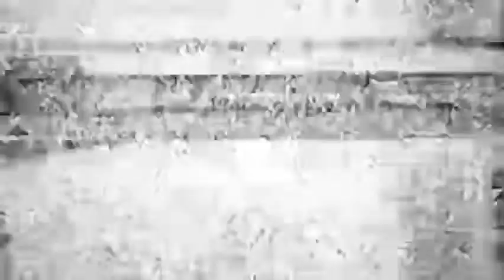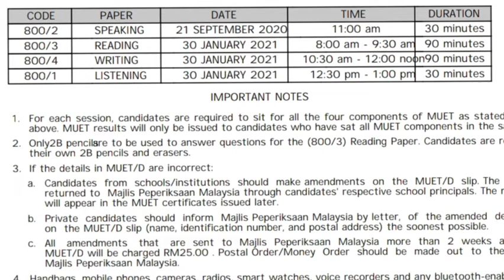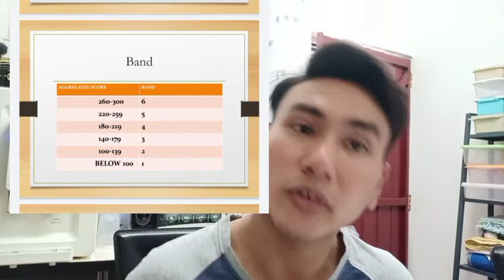APA ITU MUET ??? | 4 paper taken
assalamualaikum guys,,so vdeo kali ni, aq nak terang or share skit berkaitan MUET ,,so sila tonton vdeo ni sampai habis okey ,,,ni just basic MUET ja aku terang ,,Cara nak jawab paper tu hampa boleh seacrh kat ytb okey..🤟🤟

1) Speaking
-part A
-part B

2) Reading
-45 question 60 minutes
-MQA question

3) Writing
-section A - report
-section B - aggrumen essay

4) Listening
-20 question 30 minutes
-subjectives + objectives